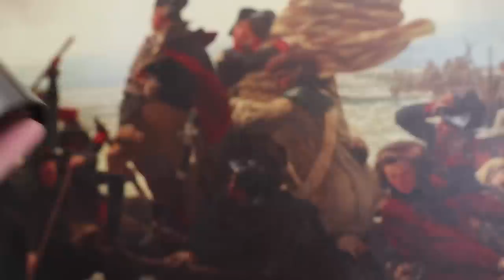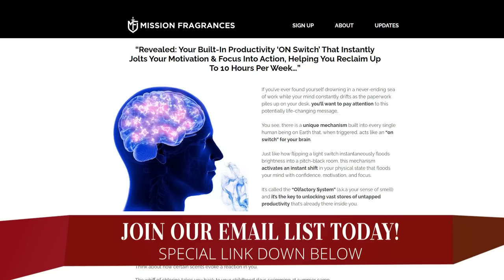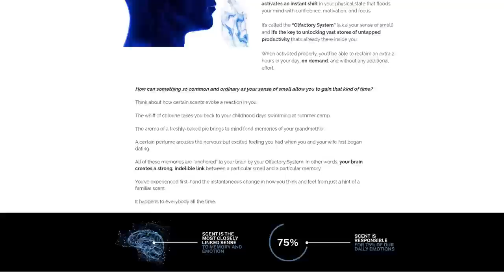BEST Colognes From 9 DIFFERENT Men's Fragrance Brands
🚀 NEW! Mission Fragrances Performance Enhancing Colognes® - discover how to SKYROCKET your productivity by 500%!.

Timestamps:
0:00 - 9 Best Men's Colognes From Different Fragrance Houses
0:20 - Dior
2:00 - Tom Ford
3:40 - Chanel
5:56 - Yves Saint Laurent
7:35 - Giorgio Armani
9:40 - Check out Mission Fragrances
12:05 - Hermes
13:44 - Versace
15:00 - Paco Rabanne
16:37 - Dolce & Gabbana

📫 Shipping Address

Antonio Centeno
USA

PRODUCTS

RECOMMENDED PRODUCTS